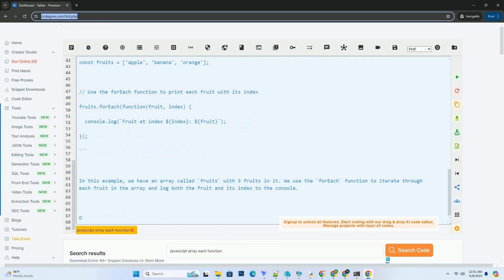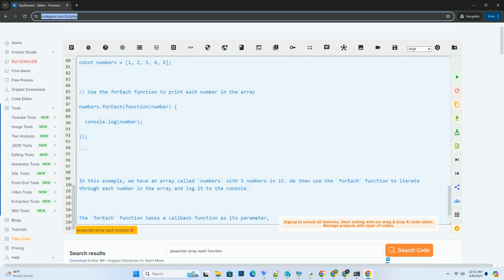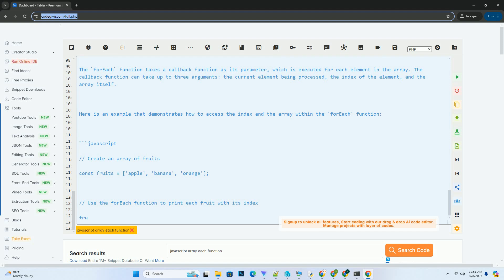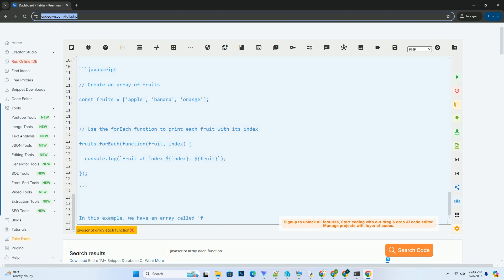javascript array each function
sure! here is an informative tutorial about the javascript array `foreach` function with a code example:

the `foreach` function in javascript is used to iterate over each item in an array and perform a specified action on each item. it is a great way to loop through an array and execute a function for each element without the need for a traditional for loop.

here is an example of how you can use the `foreach` function in javascript:

in this example, we have an array called `numbers` with 5 numbers in it. we then use the `foreach` function to iterate through each number in the array and log it to the console.

the `foreach` function takes a callback function as its parameter, which is executed for each element in the array. the callback function can take up to three arguments: the current element being processed, the index of the element, and the array itself.

here is an example that demonstrates how to access the index and the array within the `foreach` function:

in this example, we have an array called `fruits` with 3 fruits in it. we use the `foreach` function to iterate through each fruit in the array and log both the fruit and its index to the console.

overall, the `foreach` function is a powerful and versatile tool in javascript for iterating over arrays and performing actions on each element. it can help make your code more concise and readable, especially when working with arrays in javascript.

javascript array filter
javascript array slice
javascript array methods
javascript array
javascript array contains

javascript array filter
javascript array slice
javascript array methods
javascript array
javascript array contains
javascript array push
javascript array sort
javascript array find
javascript array map
javascript array length
javascript function declaration
javascript function syntax
javascript function return value
javascript function optional parameter
javascript function
javascript function parameters
javascript function arguments
javascript function default value